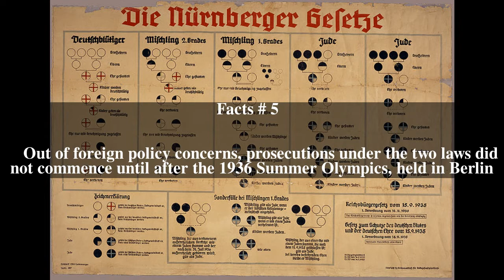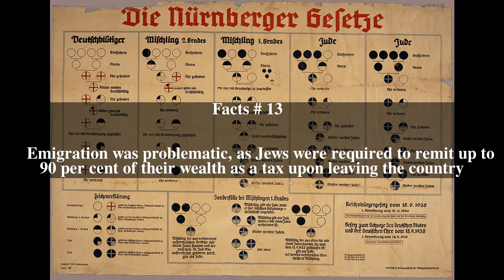Nuremberg Laws Top # 15 Facts